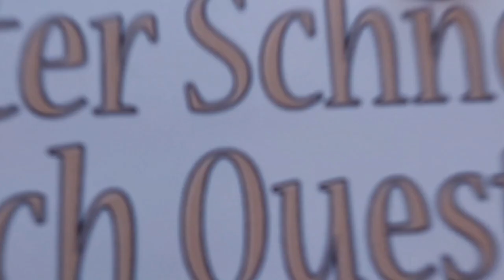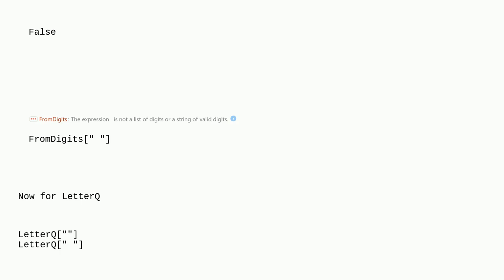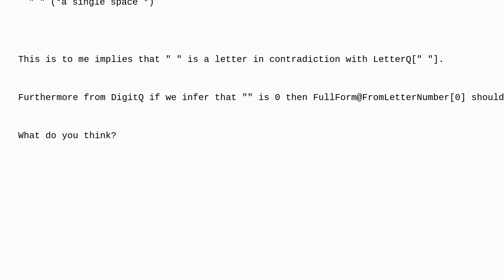Mathematica: FromLetterNumber and "" bug or intended behaviour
FromLetterNumber and "" bug or intended behaviour

A special thanks goes out to the community

  logic string-manipulation